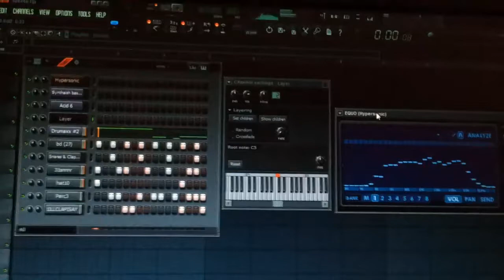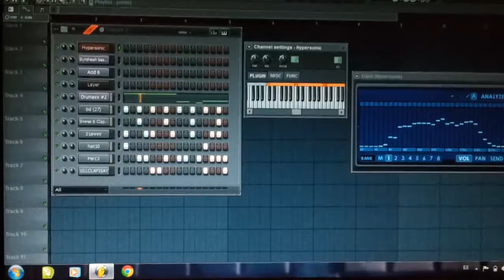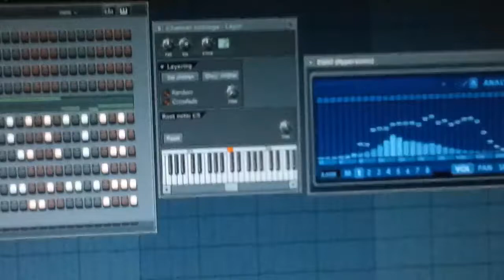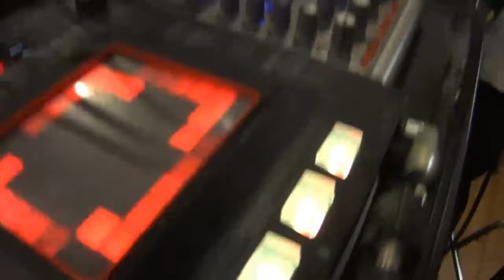Korg Kaoss Pad, iCON i-Key, FL studio, Korg Kaossilator 2 - Tutorial Escaleo - FCA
CIRCUITO ABIERTO - TV

Córdoba, 2015.
grabado en ELECTRA Estudio.

ESCALEO:
Pablo Prieto - Voz, coros, bajo, teclados
Alejandro Arcas - Sintetizadores, arte sonoro
Darío Arcas - Voz, coros, guitarra

Tecnologías aplicadas:
Korg Kaoss Pad 3 - KP3 (Procesador de efectos táctil, sampler, vocoder, controlador MIDI)

iCON i-Key (teclado de 2 octavas, controlador MIDI)

FL studio - Fruity Loops, Digital Audio Workstation (DAW). Estación de trabajo de audio digital para la producción musical.

Korg Kaossilator 2 (Synth Leads, Basses, Acoustic Instruments, Chorded Sounds, SE, Drum Kits y Rhythm Patterns)